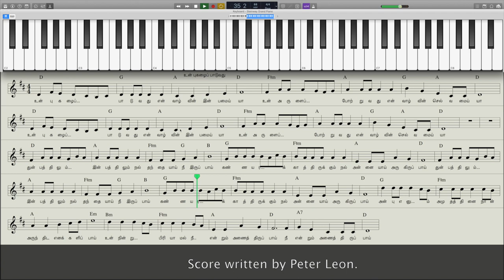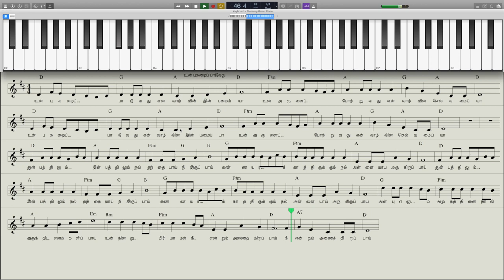UN PUGAZHAI |TAMIL CATHOLIC SONGS MUSIC NOTATION | PETER LEON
This is a very old song which is very familiar among Tamil Catholic Church. I've given  notations and the keys here,so that the beginners can help the church to sing.